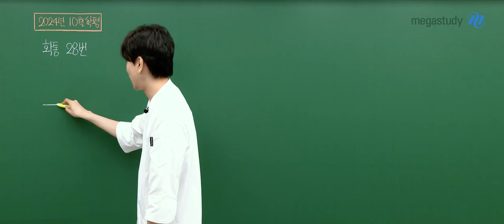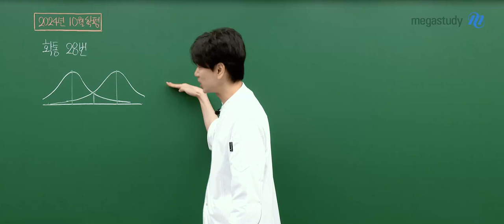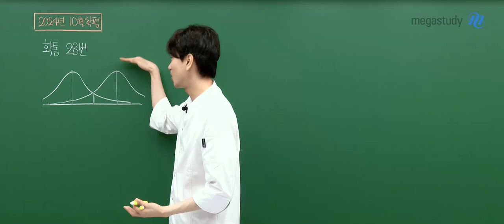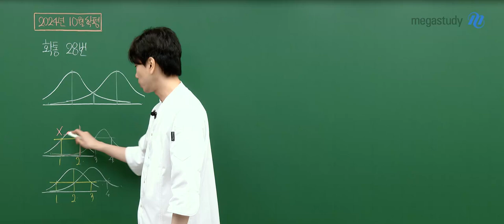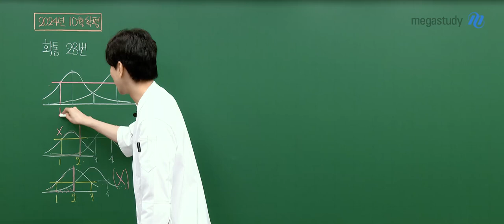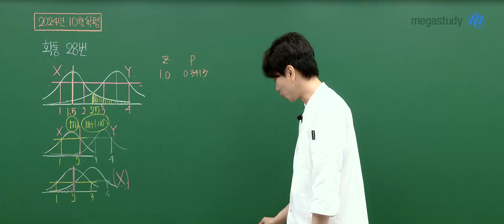[메가스터디] 수학 이승효쌤 - 2025학년도 고3 10월 학력평가 확률과통계 해설강의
수학 이승효 선생님의 2025학년도 고3 10월 학력평가 확률과통계 해설강의 영상입니다.